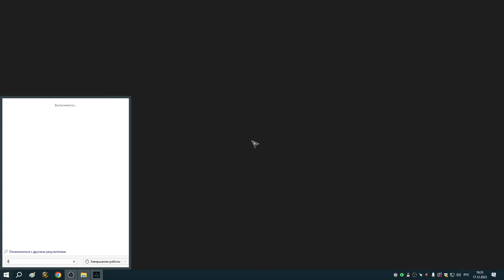7 Олень Алых Вершин